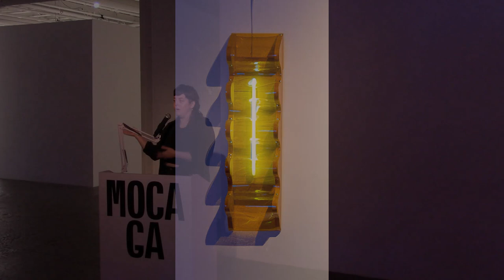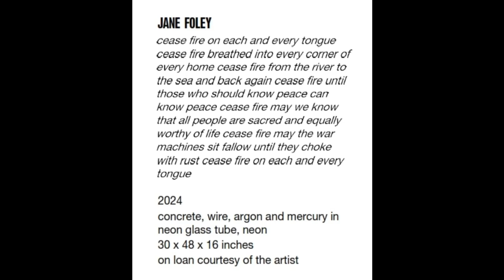Jane Foley Artist Talk 2023/2024 Working Artist Project Fellow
Artist talk held at MOCA GA on July 18th, 2024 in conjunction with the 2023/2024 MOCA GA Working Artist Project. Jane Foley 2023/2024  WAP Fellow created work for Their solo exhibition entitled "The Gentle Empty." Exhibition dates: June 8 - August 3, 2024

“I have introduced neon into my studio practice and quickly found a deep affinity for it over the last year. Neon glass and concrete share certain qualities; they’re both liquid in their workable state, and both become brittle solids which can be strong yet fragile. To make some of these sculptures, I have formed ropes from fiber and cement, and made weavings around neons that both hold them up and tie them down. I also cast concrete directly into pool floats and balloons, capturing the shape of cavities made for air, allowing them to solidify with neon glass intertwined. I’m drawn to the care and play that goes into making these sculptures work, physically. Each work often takes several broken versions to create one where the glass stays intact. There are moments where grief and damage move through these media, as well as cycles of repair and resilience. When complete, these forms, squeezed and wrapped by neons and dried in my hands, bear marks of the support and touch required to make them. The resulting sculptures’ hard and soft qualities, appearing both liquid and solid, are poetically thick with parallels to gender fluidity and the precariousness of “passing” as a queer person, existing as both and neither of the binary states, but rather something else outside them.”

–Jane Foley